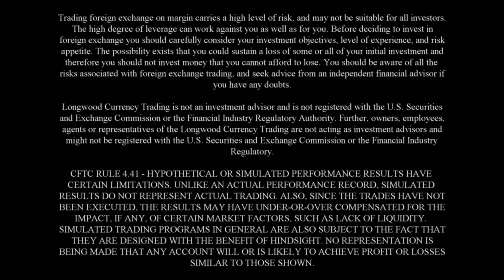How To Evaluate FOREX Strategy Vs Rules | Longwood Currency Trading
A strategy implements a series of rules. Your strategy must be crafted well enough such that the rules that you define for that strategy are tactical in nature rather than hard and fast. Tactics, rules, have to be structured to meld with changing conditions that are part of the solution for the strategy being executed.

Strategies and rules, however are not the starting point of your trading. You need a framework expressing what the trading field of battle consists of, and which then consists of a methodology to solve those problems. Each problem should be unique enough that there is a strategy, and corresponding rules, to resolve that problem.

But tell me a little about yourself, your age, where you live, what interests you in trading the currency market; that sort of stuff, because what I might share with a 24 year old could be different than what it would be to a 54 year old. And if you don’t hear back from me in a few days, check your spam/junk folder and let me know it didn’t get to you because I always respond to serious inquiries.